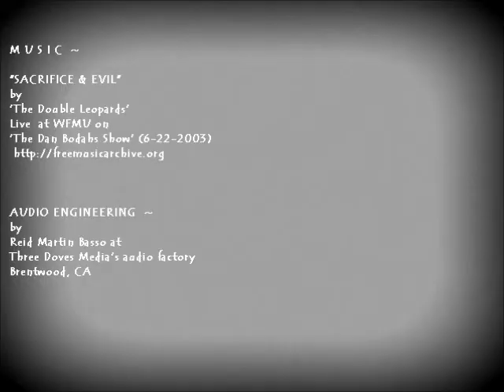Extracted Basso Clips- 'Rocky Horror... LIVE' (2011)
In 1989 and 1990, @sjsu arts thespian Reid Martin Basso spent two years portraying Richard O’Brien’s intergalactic alien playboy 'Dr. Frank N. Furter.’

Basso, spearheading his college underground acting troupe, Spartan Roving Players, directed and produced 90+ live performances of Richard O'Brien's cult classic, The Rocky Horror Show.

Fast forward two+ decades later…

Over the 2010 New Year's weekend, Basso returned to don heavy make-up and pompous pretense once again. However, having aged out of the lead Frankie role, Basso seized upon that of THE NARRATOR (“Criminologist”), made infamous by the late Charles Gray in the 1975 film adaptation, THE ROCKY HORROR PICTURE SHOW.

Basso's portrayal of THE NARRATOR, pre-filmed and later live-rebroadcast, gave his character the unique profile as a sort of 'interactive e-character' during Sunny Mitchell’s e-Motion Dance Ensemble thesis interpretations of six performances at Sacramento's iconic Guild over the 2010/2011 New Year's weekend.